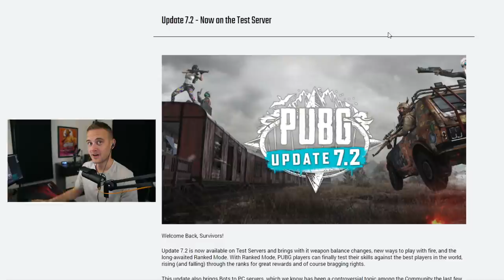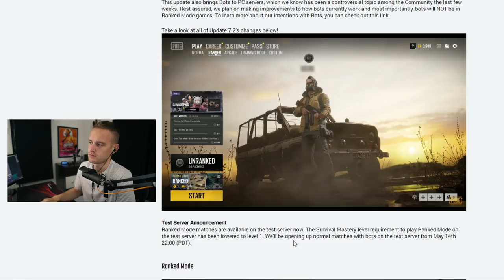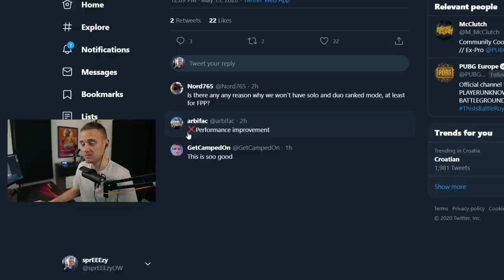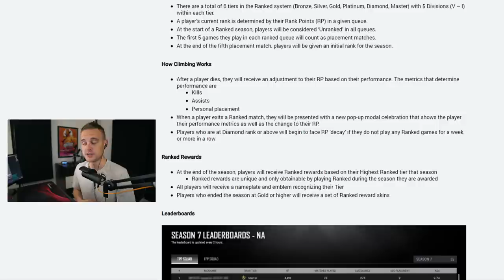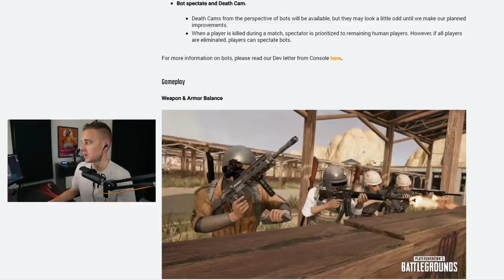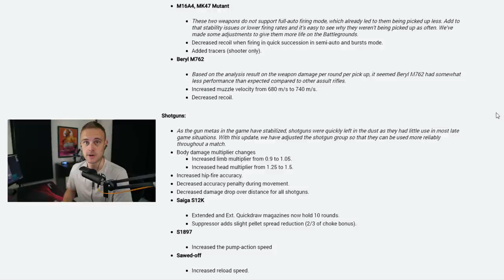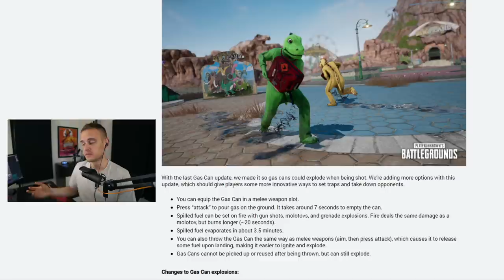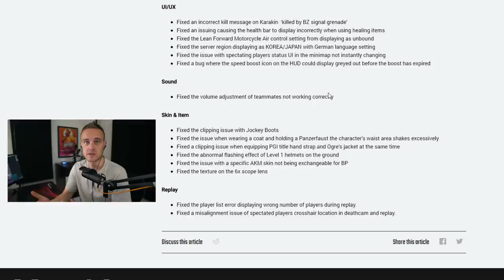Bots on PC, Ranked Mode, Weapon Balance | PUBG Patch 7.2 Analysis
PUBG Patch Update 7.2 brings Bots to PC, Ranked Game Mode, Weapon Balance Changes, and more!

Support sprEEEzy in PUBG! Use Creator Code: "spreeezy" on the official page - accounts.pubg.com

★ Timestamps
0:00 Intro
0:42 Bots on PC Servers
1:25 Trailer video
2:45 Ranked issues
3:35 Relevant tweets
5:48 Ranked mode overview
9:28 Leaderboards and rewards
11:39 Weapon and armor changes
15:15 Gas can update
17:08 Other changes

★ Info
Croatian variety streamer, started streaming full-time late 2017. The stream is (mostly) family friendly. Gaming background

Monday: 17:00 [LIVE]
Tuesday: 17:00 [LIVE]
Wednesday: 17:00 [LIVE]
Thursday: 17:00 [LIVE]
Friday: [Chance of stream]
Saturday: [Chance of stream]
Sunday: 17:00 [LIVE]

Times are CET (Central European Summer Time, UTC+2). Will try to stick to the schedule as much as possible. Starting times may vary +- 1h.